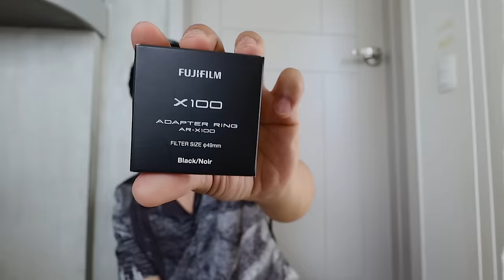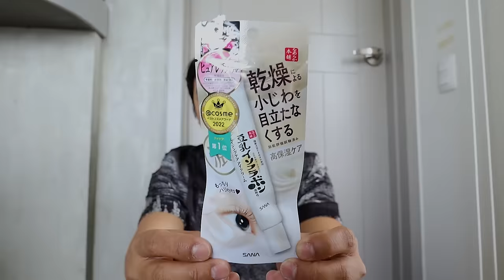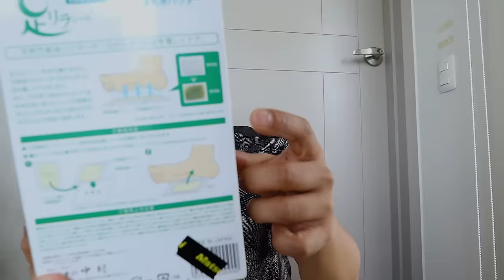Vintage bags I scored in Japan + shoot with Fendi + daily vlog